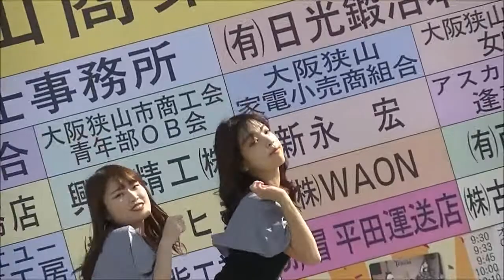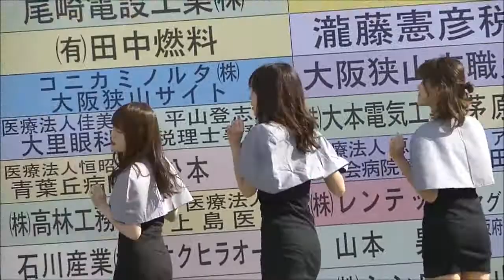【k-pop】2018/11/23 L P3